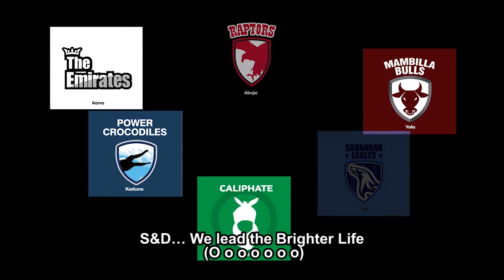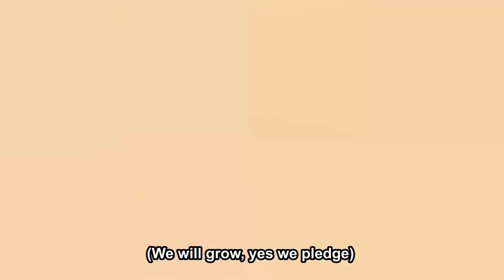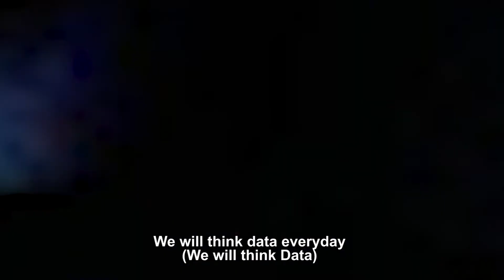January 20, 2020